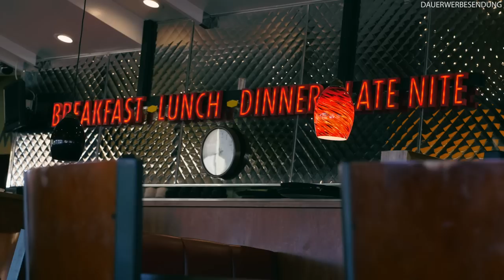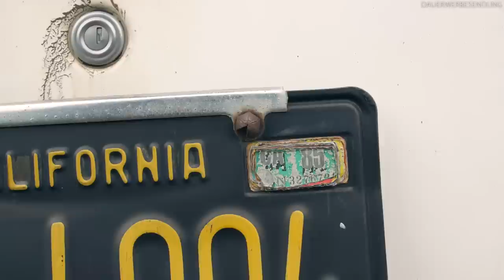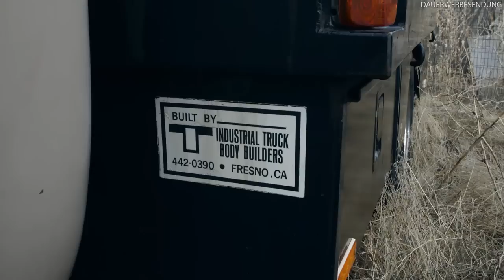Wir besorgen euch neue Ware | OldtimerZentrum Berlin #19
Wir sind diesmal in Reno, Nevada unterwegs und schauen uns auf einem Hof um wo ein paar Autos veräußern werden.

Dabei stoßen wir auf einen 1956 Ford F-250, 1956 Chevrolet Bel Air und einen seltenen Edsel Ranger.